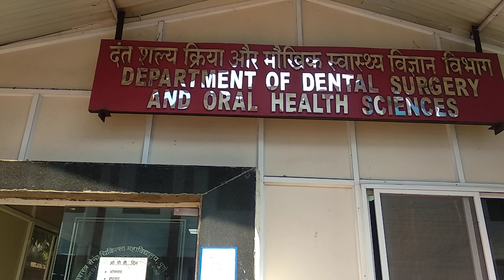Department of Dental Surgery and oral health sciences , AFMC, Pune(3)